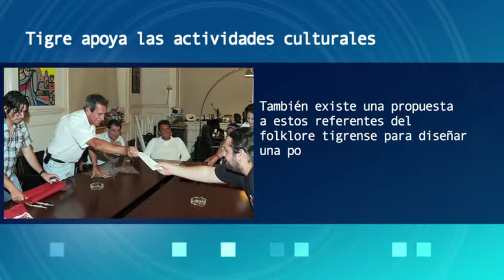Noticias: Tigre apoya las actividades culturales